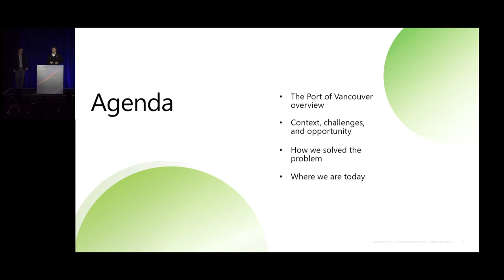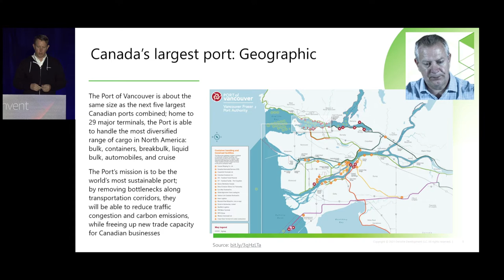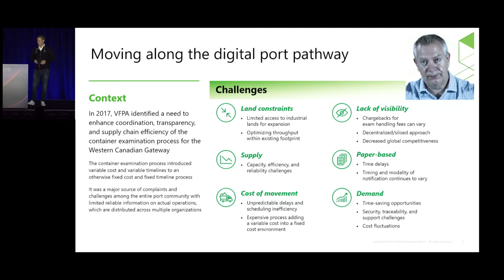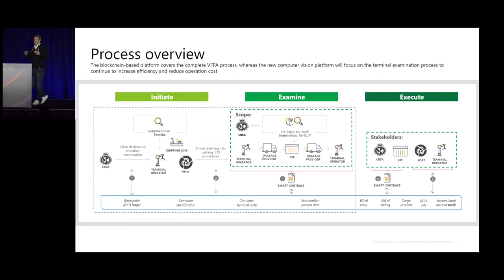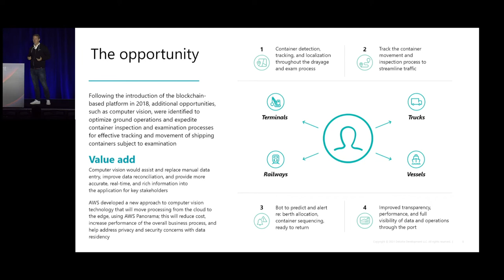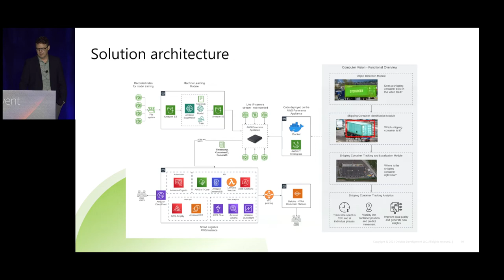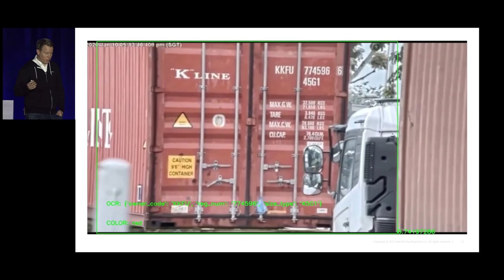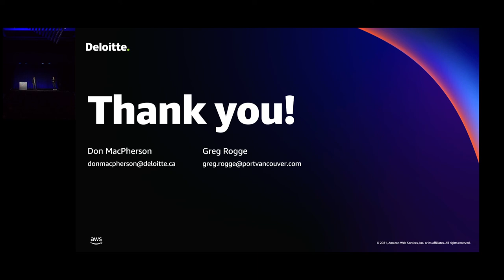Port of Vancouver: Improving supply chain visibility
Deloitte's Don MacPherson, Partner and Rene Heroux, Partner spoke with Greg Rogge, Director Land Operations & Security at the Vancouver Frasier Port Authority, at AWS re:Invent 2021 about how the Port of Vancouver used a blockchain application integrated with AWS Panorama to help identify and track containers, feed real-time data into the blockchain system, enable proper assignment of cost, and identify efficiency improvement opportunities.